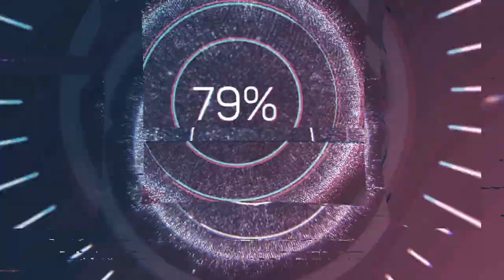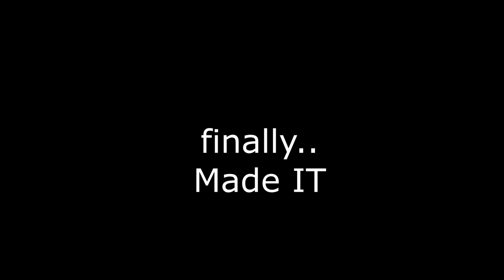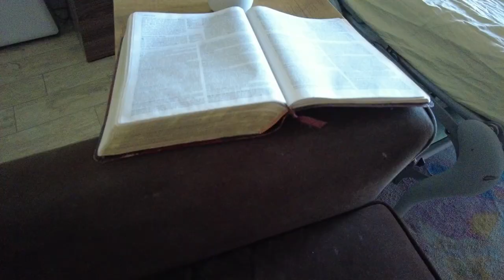Best Family Vacation | Destin, Florida | VLOG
What Inspires You To Farm? We're Leaving It All

Hey y’all!

Chicks and chickens
Egg incubator
Chicken water container 3.5 gallon
Single lamp clamp
Double lamp clamp
Heat bulb
Braggs Apple Cider Vinegar
Chicken feeder
Poultry electric net by Premier one
Garden
Silage tarp
No till broad fork
Grow trays
Micro green seeds
Organic plant tomatoes and vegetables food
Organic plant fruits food
Bone meal
Blood meal
Organic seed starting soil
Flamer thrower, weed control
Row cover
Hoops for row cover:
Row cover
Garden steaks
Weed fabric
Indoor grow light
Soil block maker
Shade cloth for plants
Bee products
Honey extractor
Best bee suit top and gloves
Full body bee suit
Gloves for beekeeping
Smoker only
4pcs tools: (smoker, comb extracting fork, brush, hive tool)
Hive brush
Frame lifter
Hive tool
Hive knife
Wax uncapping tool
Wax uncapping tool 2
5 gallon food grade bucket
5 gallon food grade honey bucket with flow valve
Double honey strainer
Soap
Molds with cutter
Castor oil
Coconut oil
Olive oil
Individual shapes soap molds
Emulsion blender
Cows:
Milk machine base
Milk machine claw stoppers
12v Solar fence Energizer
1/2 inch electric poly tape
2 inch T Post insulators
4 foot fiberglass temporary fence post
Basic H2 natural dewormer/cleanser
Butter mold
Kitchen mixer (sterling)
Reusable cheese cloth
Stainless steal funnel and filter
Miscellaneous farm items:
Women’s insulated bibs
Women’s bibs (rinsed hickory stripe)
Men’s dickies insulated bib overalls:
Knox electric cooler
DYI lip balm kit
Diaper rash cream 5oz tins
Zinc oxide
Skin salve 2oz tins
Bath bomb molds
Citric acid
6x6 round end shrink wrap
Bentonite clay
2 inch Round labels
Camera tripod
Smart phone tripod adapter/holder mount
Liquid Castile lavender soap
Foaming pumps for hand soap
Raw African Shea butter
Pure cocoa butter
Tea tree oil
Sweet almond oil
Madagascar grade B vanilla bean
Cotton serving dish covers
Glass mixing bowls
Brother sewing machine
Reusable Cheese Cloth
Cast iron
Cast iron